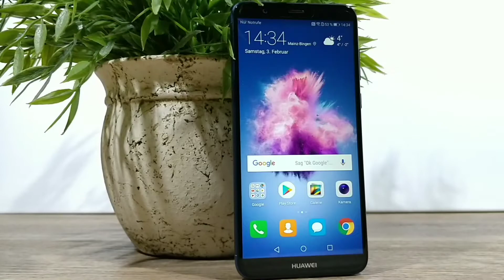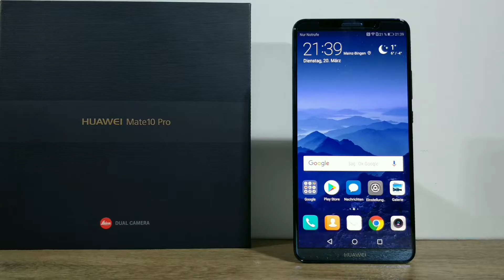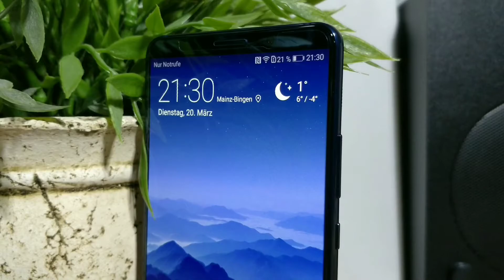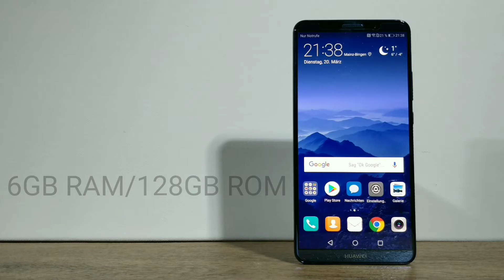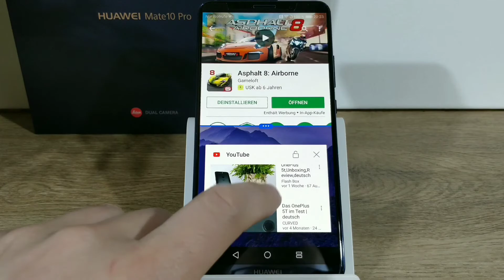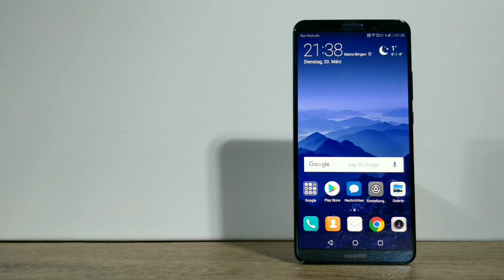Huawei Mate 10 Pro, Unboxing, Review, deutsch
Hi Leute,
heute stelle ich euch (nach meiner Meinung) das schönste Smartphone das ich kenne vor.
Das Huawei Mate 10 Pro ist das letztjährige Spitzenmodell von Huawei.In diesem Video klären wir ob es mit den aktuellen Spitzenmodellen noch mithalten kann.

Viel Spass bei diesem neuen Video !

Vielen Dank!